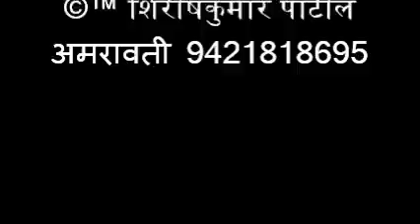तबला वादन भाग 1 तालमणी पं. मकरंद तुळणकर पुणे, रियाज कार्यशाळा अमरावती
Pt. Makarand Tulankar Pune , International Tabla Artist
Disciple of Ustad Laddu Miya Khan Saheb ,Pt. Aninduo Chatterjee
Radio and T.V.Artist ,Talmani, Tabla Visharad, Bal Gandharva Purskar, Performing ,France, England , Germany , Switzerland , Portugal , Spain , Dubai , Muscat , Abudhabi , Al-ain ,Mo. 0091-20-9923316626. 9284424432  ,,,
तालमणी पं.मकरंद तुळणकर उर्फ आनंन्द शंकर यांचे  तबल्याचे प्राथमिक शिक्षण त्यांचे आजोबा पं.शंकरराव कान्हेरे कडून प्राप्त झाले. त्यानंतर अमरावतीकर फारुक्काबाद घराण्याचे उ.लड्डू मियां खांसाहेब यांच्या कडून घेतले. त्या नंतर पं.अनिंदो चटर्जी यांचे शिष्यत्व स्वीकारले. ते अजूनही सुरूच आहे.यांचा प्रथम परदेश दौरा २५ वर्षाचे असतांना झाला.त्या नन्तर फ्रान्स,जर्मनी ,इंग्लंड ,दुबई आदी अनेक देशात सतत सुरु आहे. फ्रांस मधील कलाकारांना मकरंद जी रिदम शिकवितात.पं.रोणू मुझुमदार,पं.आप्पा जळगावकर ,पं.शंकर मुझुमदार ,पं. मनोहर चिमोटे. उ. फय्याज खान साहेब , आदी अनेक कलाकारा सोबत यांनी साथ सांगत केली आहे. सद्या पुणे येथे तबल्याचे अनेक विध्यार्थी पंडितजी कडे शिक्षण घेत आहेत.